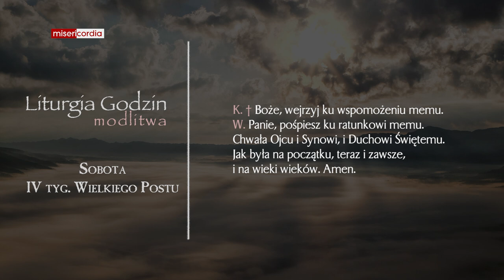Liturgia Godzin | Modlitwa Południowa | Sobota, IV tyg. Wielkiego Postu